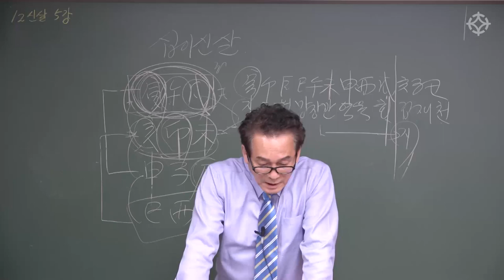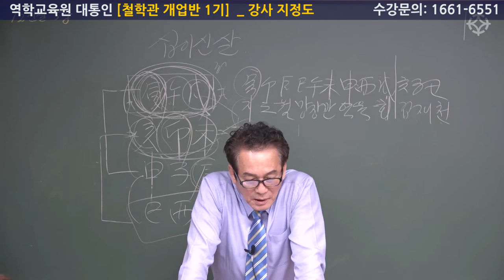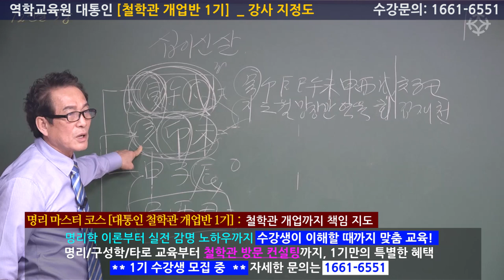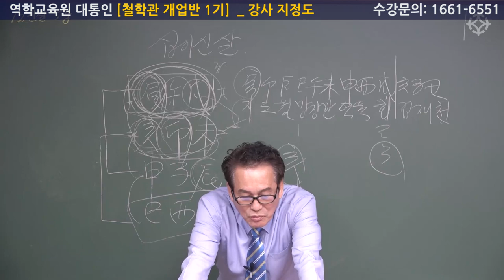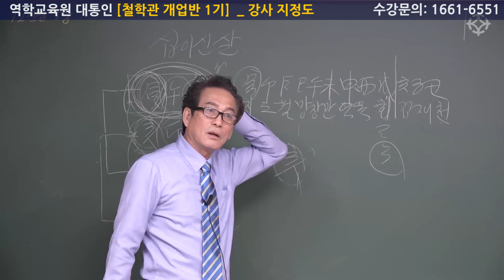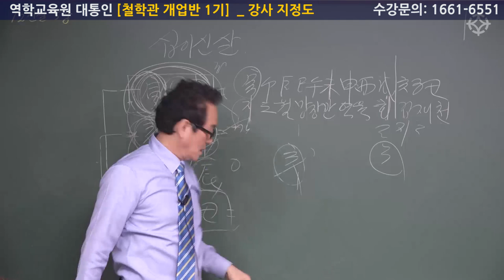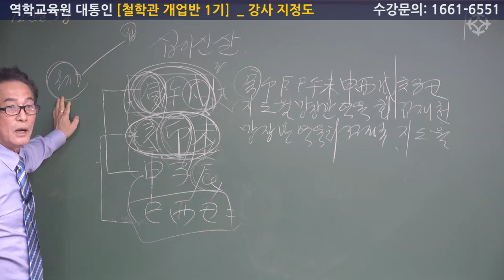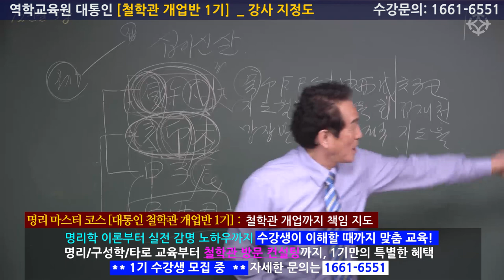십이신살 마스터(3) [철학관 개업반 1기] - 지정도 선생님 [대통인.com]